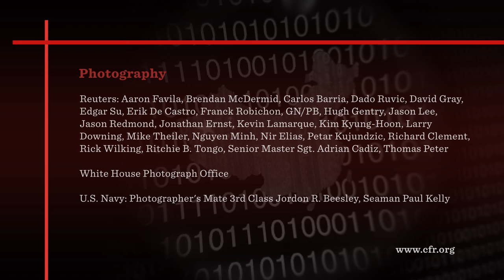Cyber Clash With China Case Study | Simulation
Adam Segal, Ira A. Lipman Chair in Emerging Technologies and National Security and director of the Digital and Cyberspace Policy Program at the Council on Foreign Relations, provides an overview of “Cyber Clash With China” —a scenario from CFR’s Model Diplomacy. Segal explains the values and norms that the United States and China seek to promote in cyberspace. He describes Chinese claims to areas in the South China Sea and the U.S. interests in this area. Segal then discusses how the United States could become involved in a South China Sea conflict that includes cyberattacks, and outlines U.S. policy options for such a scenario.